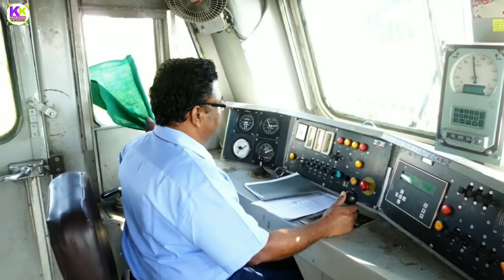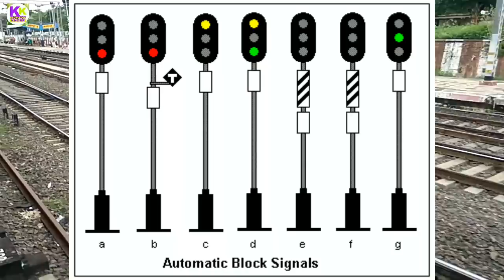Can locopiliot increase the speed of the train for avoid delay of trains?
Doston is video me bataya gya hai ki kya locopiliot train ki speed increase karke delay ho rahe train ko bacha sakta h janane k liye video ko pura dekhiye